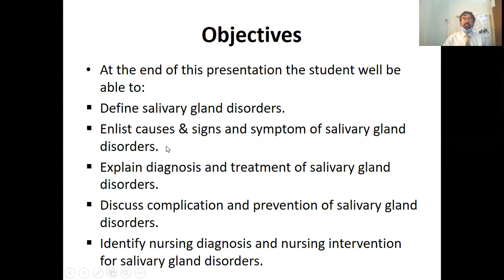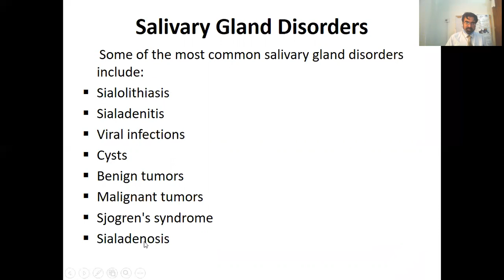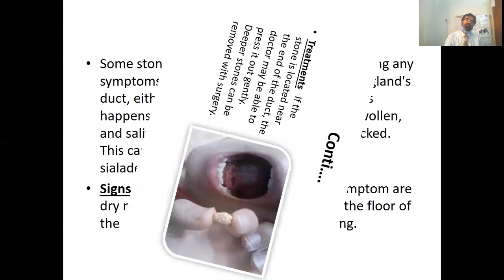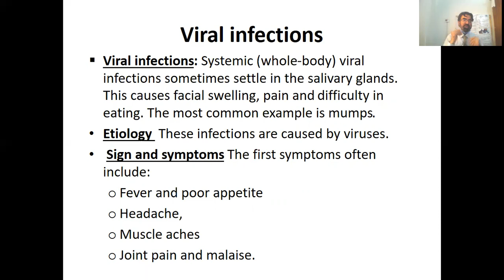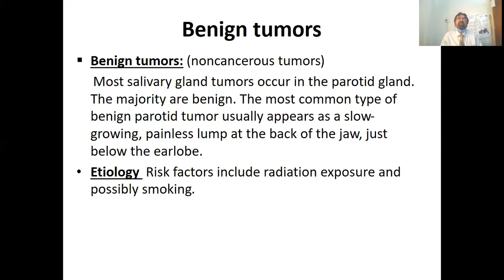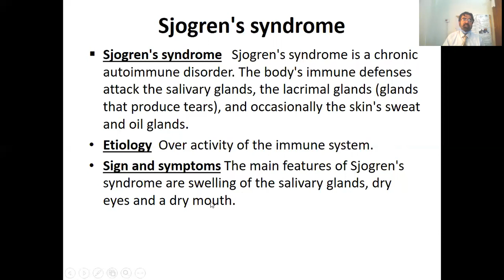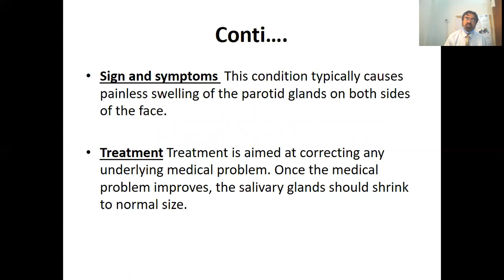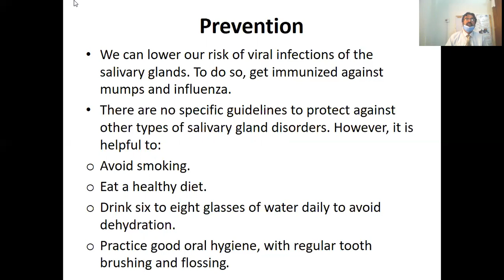Salivary gland disorders